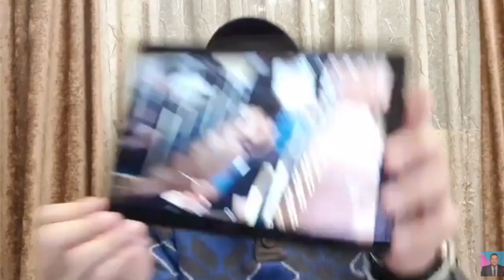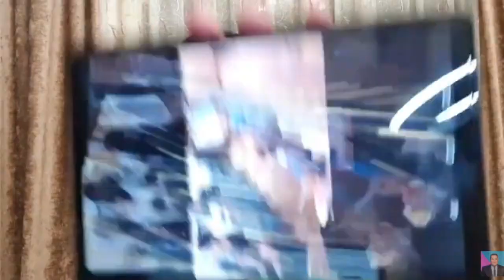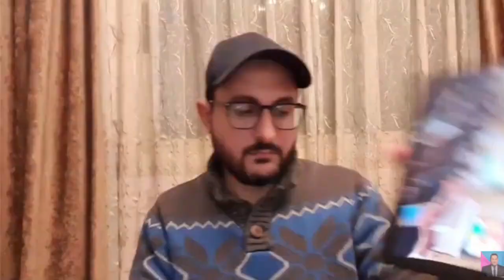خروج "مهين" للجزائر من أمم أفريقيا وقلق كيروش من كوت ديفوار وأخر استعدادات منتخب مصر